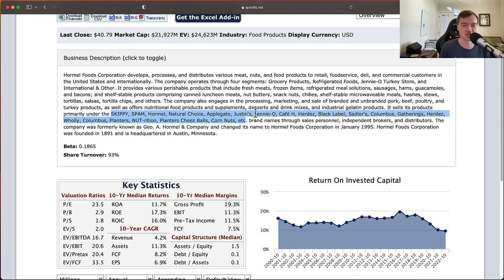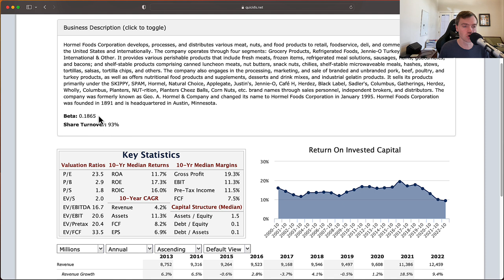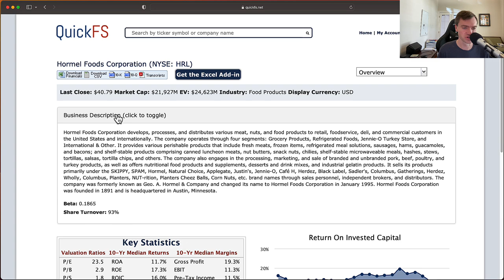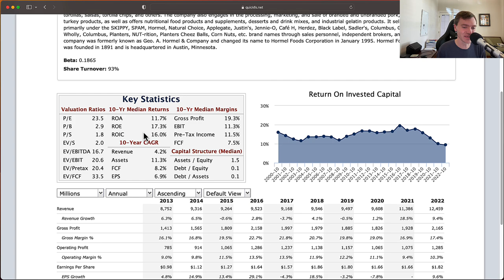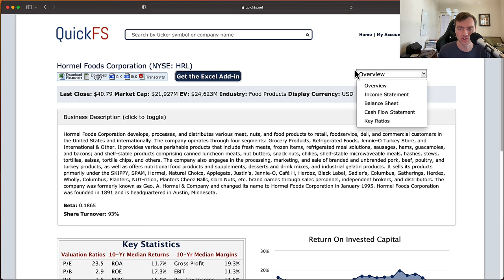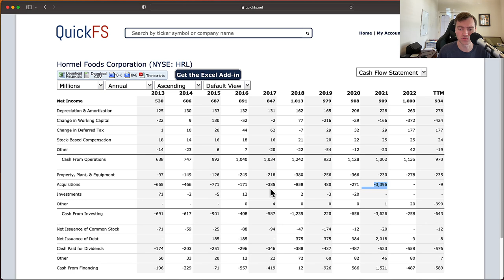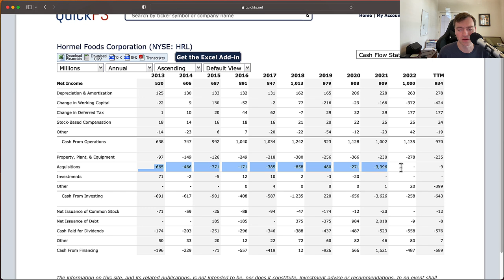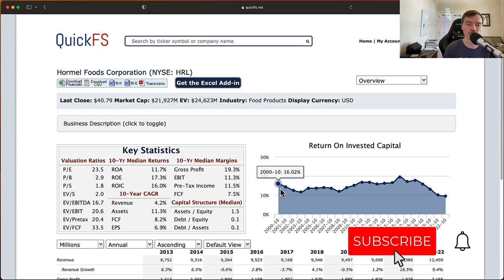Hormel Foods Stock: Compounding Profits & Calories - $HRL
Using 10-years of financials, I analyze Hormel Foods stock's valuation and business quality from a value investing framework. (Income Statement, Balance Sheet, and Cash Flow Statements)

I analyze Hormel Foods, stock ticker: $HRL in a 14 minute video focused on fundamental stock analysis. My goal is to quickly determine whether this is a high-quality company worth investing in.

In addition, I provide a stock valuation analysis breaking down the current stock price compared to my target stock price for Honeywell stock.